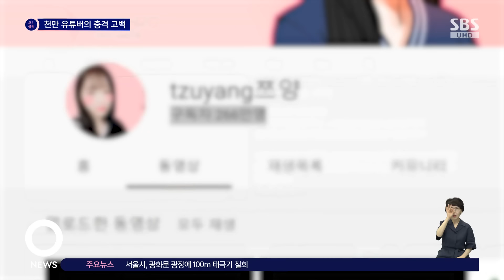'천만 유튜버'의 충격 고백…"어쩐지 늘 팔에 멍이" 경악 / SBS / 오클릭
〈오! 클릭〉 두 번째 검색어는 '천만 유튜버 쯔양 멍투성이 영상 재조명'입니다.

구독자 천만의 먹방유튜버 쯔양이 전 남자친구에게 4년 동안 협박과 폭행 등을 당하고 수십억 원의 돈을 갈취당했다고 폭로했습니다.

이로 인한 파장이 커지는 가운데 과거 방송 영상에서 쯔양의 팔에 멍이 들어 있는 장면들이 주목을 받고 있습니다.

공개된 장면들을 보면 지난해 영상들 가운데 대부분 팔에 커다란 멍이 들어 있거나 밴드가 붙여진 모습이었는데요.

먹방 유튜버여서 요리를 하느라 다친 자국으로 여겨왔지만, 실제로는 쯔양이 전 남자친구에게 폭행을 당한 상처가 아니냐는 의혹이 제기되고 있습니다.

쯔양은 대학 휴학 중 만나게 된 전 남자친구의 협박 때문에 유튜브 방송을 시작하게 됐고, 거의 매일 맞으며 방송했다고 밝혔는데요, 쯔양은 전 남자친구를 상대로 상습폭행과 상습협박, 공갈, 강요 등의 혐의로 형사 고소를 진행했었지만, 전 남자친구가 지난해 사망하면서 형사 고소는 불송치, 공소권 없음으로 종결된 것으로 전해졌습니다.

누리꾼들은 "예전 영상 아무거나 클릭해도 다 멍이 있다" "몸에 상처 가득 달고 먹방 찍는 심정이 어땠을까" "이참에 명명백백 악의 무리 밝혀내자" 등의 반응을 보였습니다.

(화면출처 : 유튜브 tzuyang· 온라인 커뮤니티)